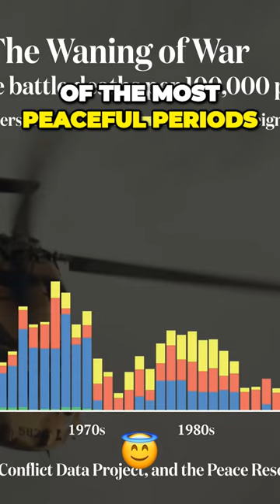Appreciating Modern Comforts: Why a 15th Century Palace is No Match!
financialfreedom advice money Thanks for joining WalletWise, where finance meets foresight. Dive into a wealth of financial knowledge and discover the secrets to savvy spending and investing. Set sail on your journey to financial empowerment.